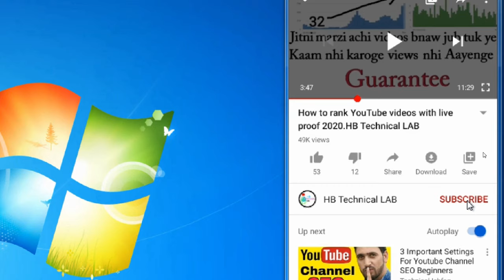kher muhammad manzar khel new looghat Datta khel 2021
kher Muhammad vs Habib Wazir